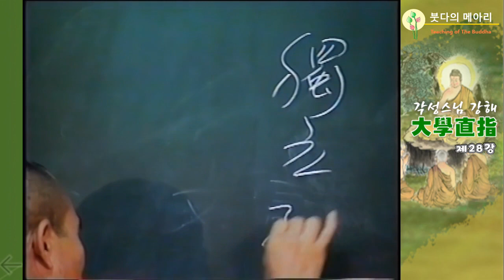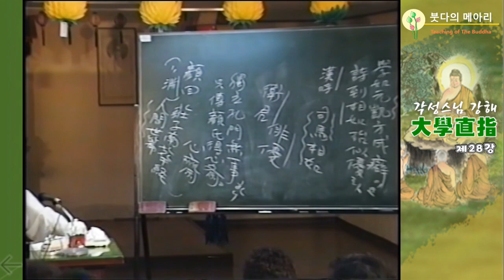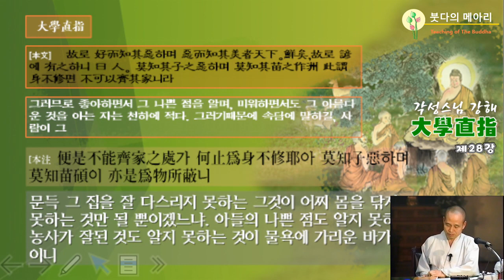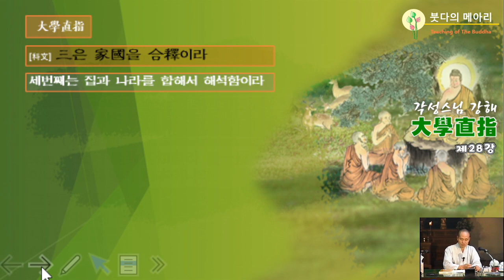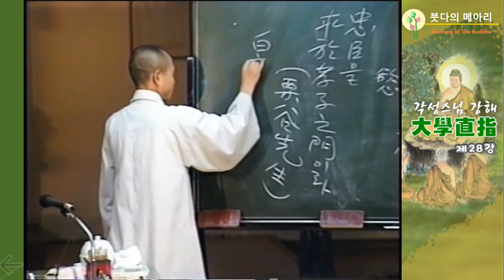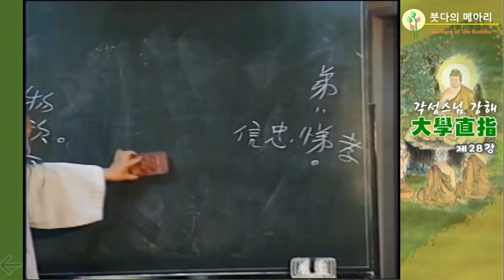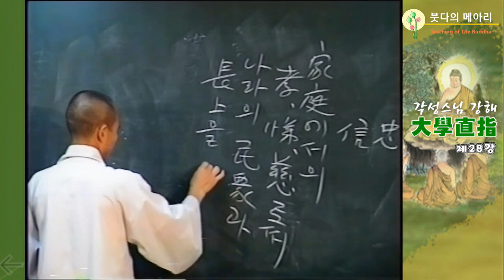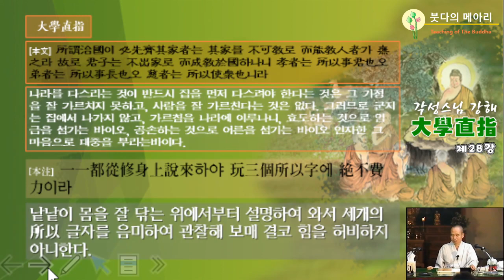각성스님 강해_대학직지 제28강 / 나라를 다스리려면 반드시 집을 먼져 다스려야 한다.